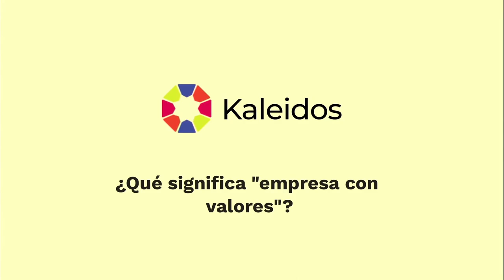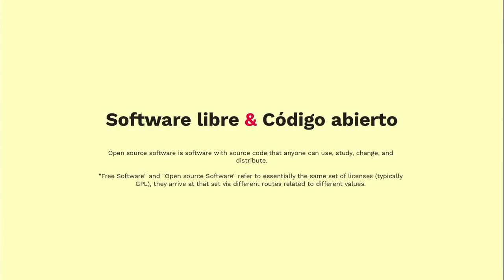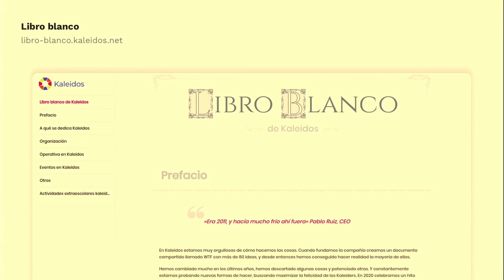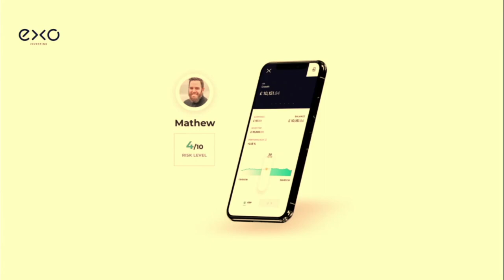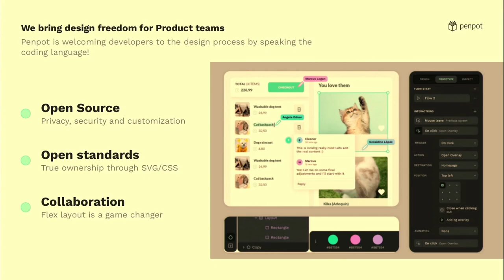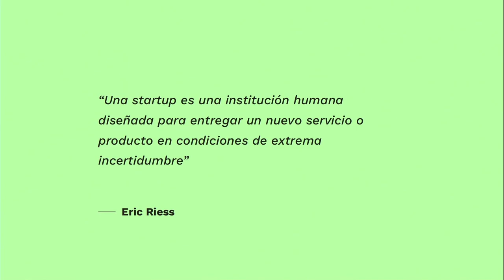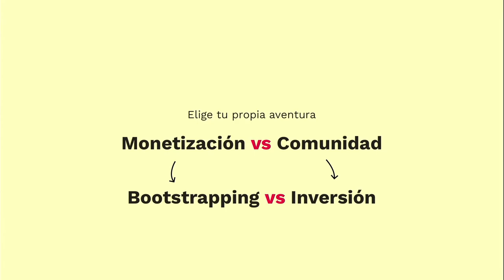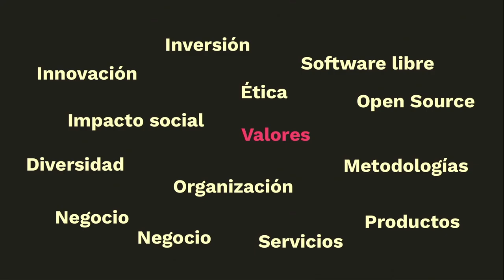Kaleidos Open Source: una empresa con valores. D. Andrés Moya y D. Andrés González.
Kaleidos es una empresa con 12 años de experiencia, dedicada a crear productos
tecnológicos disruptivos con la misión de tener un impacto positivo en la sociedad. En
esta charla hablaremos de cómo centrar una empresa en valores, innovación y modelos
de negocio de software libre tanto para consultoría como para producto propio, esto
último a través del caso de Penpot, la primera herramienta colaborativa de diseño y
prototipado open source.

Ciclo de conferencias de la asignatura “Ética, Legislación y Profesión”
Salón de Actos de Facultad de Informática – 20 de octubre de 2023 – 12:30